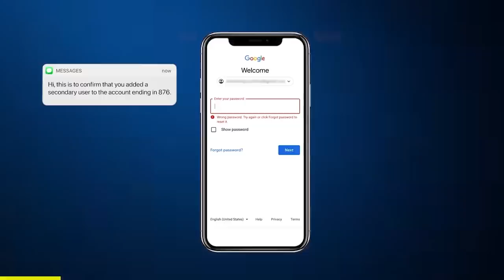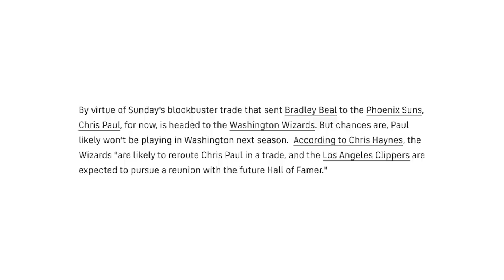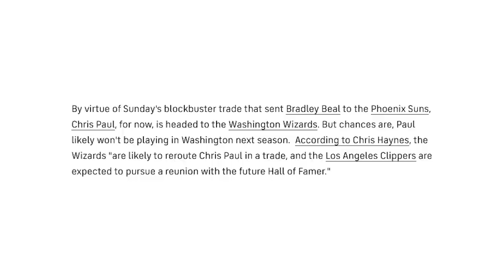NBA Rumors Suggest Chris Paul Might Join Kawhi Leonard And The Clippers This Off Season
NBA Rumors Suggest Chris Paul Might Join Kawhi Leonard And The Clippers This Off Season. This is what we'll be talking about in today's episode of The Dreamerspro Show. Enjoy, and let us know your thoughts!